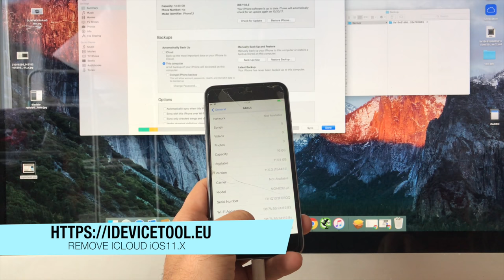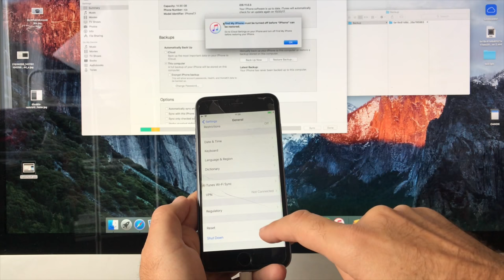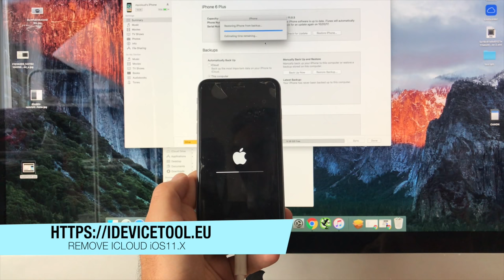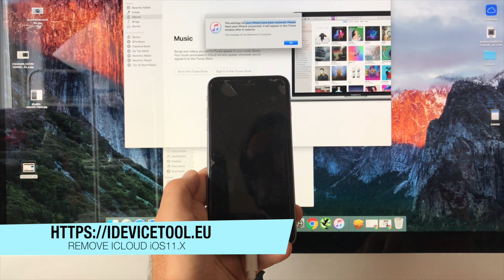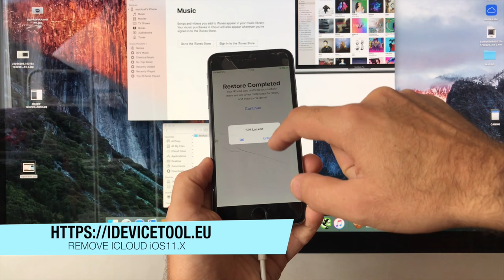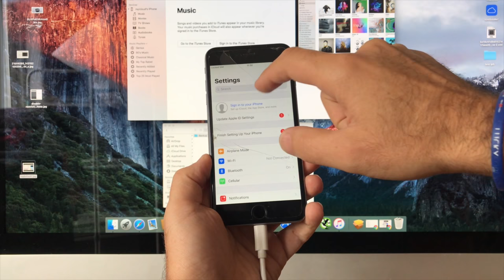Remove iCloud iOS 11.03 iphone using itunes and backup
Icloud bypass
bypass icloud

works for :

iphone 5
iphone 6
iphone 7
iphone 8
all ipads
all ipadpro

turn off find my iphone without password

follow : @mydevice4